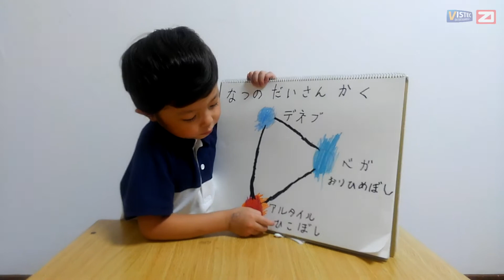夏の大三角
夏の夜空に輝く３つの星(夏の大三角)について話します。